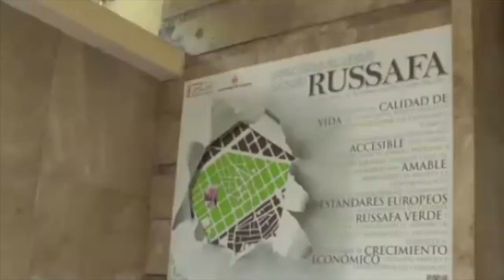Misteris a la Valldigna: Mercat de Russafa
Joan, personatge principal de la novel·la, visita el Mercat de Russafa i el seu Bar per descobrir i ensumar la flaire dels millors productes de terra i mar, així com altres plaers...